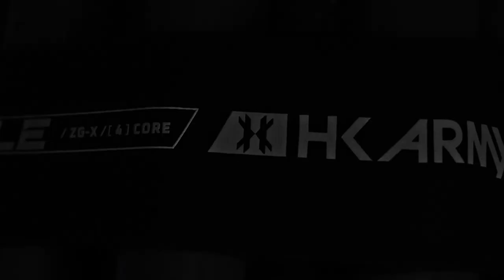#178 - Erin Scott & Harrison Frye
Erin Scott is a professional paintball player and owner for the Northern Lights WNXL franchise. She has been playing paintball since 2009 and is one of the best female players in Canada. Harrison Frye is a professional paintball player for San Diego Dynasty. Frye just made the move from LA Infamous and is looking to take the next step in his career.